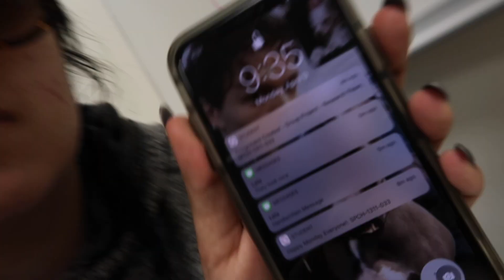DAY IN MY LIFE WITH PSEUDOTUMOR CEREBRI-EP 1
Next month marks a year of my being diagnosed with PseudoTumor Cerebri